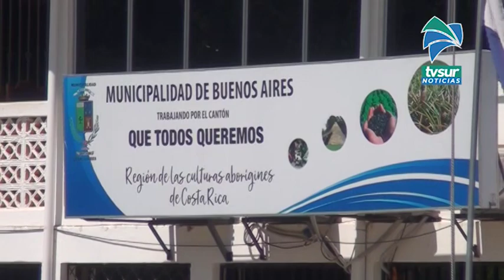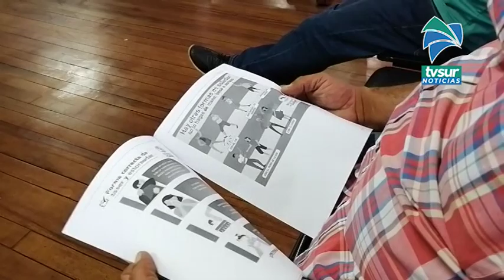Municipalidad de Buenos Aires implementará cambios en la terminal de autobuses